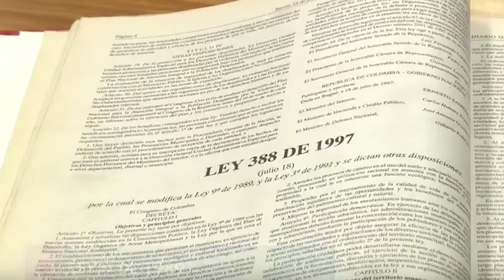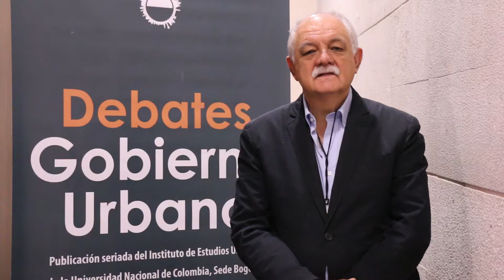100ExpertosDicen Ley 388 de 1997 y el Estatuto de la Ciudad - Antonio Azuela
Profesor de la Universidad Nacional Autónoma de México (UNAM), Doctor en Sociología, Magíster en Derecho e investigador.